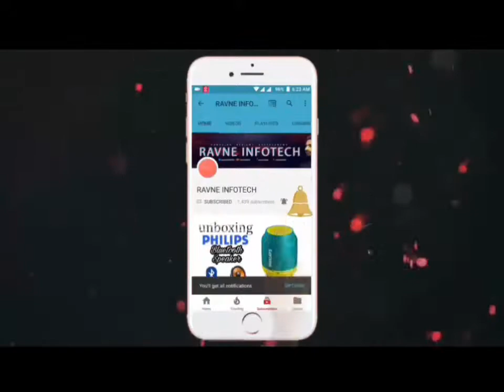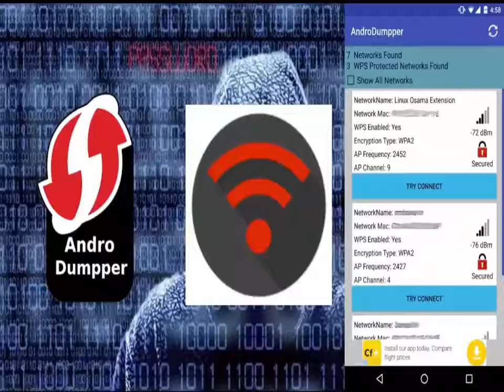TOP 5 HACKING APPS IN 2 MIN